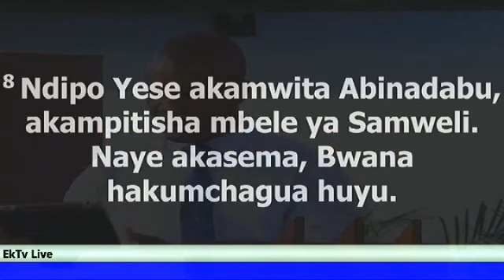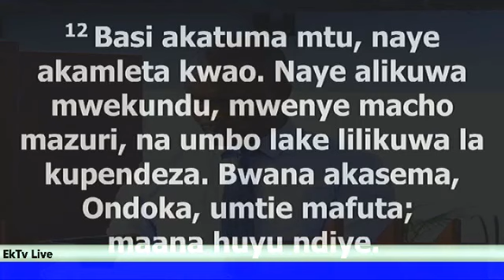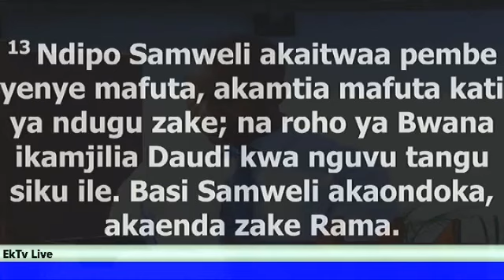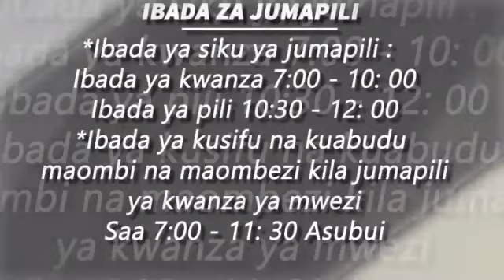Pastor Samy Mumbesa - Hata Mashujaa Wanaanguka Morning Glory 27th May 2019